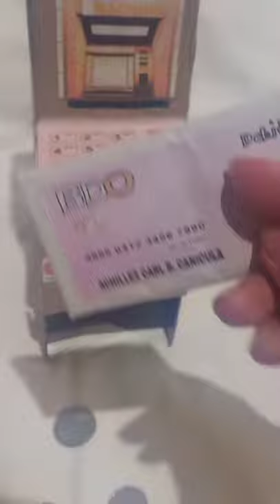CARDBOARD ATM MACHINE | with Achillez | Sisa Canicula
Cardboard atm machine
Atm machine